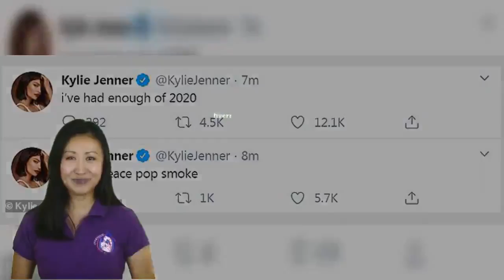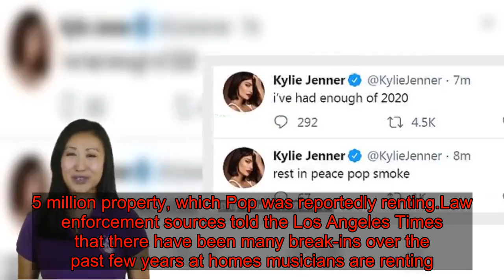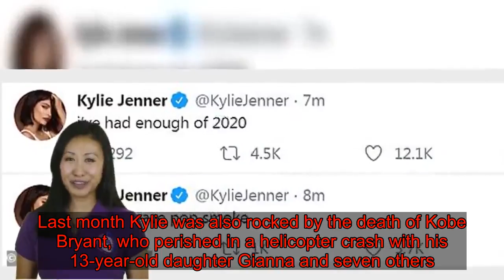'I've had enough of 2020,' declares somber Kylie Jenner as she pays tribute to Travis Scott's rapper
Kylie Jenner paid tribute to the late rapper Pop Smoke on Wednesday.The 22-year-old wrote on Twitter: 'rest in peace pop smoke,' and less than a minute later added: 'i’ve had enough of 2020'.Pop was only 20 when he was shot by two masked intruders in his Hollywood Hills home in the small hours of Wednesday morning.  Kylie shares her two-year-old daughter Stormi with her amicable ex Travis Scott, who worked with Pop on the 2019 song Gatti.The suspects in Pop's murder are still at large and it is currently unknown whether law enforcement have discovered their identities or motive.  It was roughly 4:30am when the home invaders arrived at the property and shot Pop, who was pronounced dead at Cedars-Sinai Medical Center in West Hollywood.Some fans speculate that his killers were able to find him because of a Facebook Story clip this Tuesday in which he included his address.  Real Housewife Of Beverly Hills Teddi Jo Mellencamp and her husband Edwin Arroyave own the $2.5 million property, which Pop was reportedly renting.Law enforcement sources told the Los Angeles Times that there have been many break-ins over the past few years at homes musicians are renting.Teddi wrote on Instagram: 'Foremost, we would like to extend our prayers and condolences to the family and loved ones affected by this tragic loss of life.'She added: 'We aren't aware of any of the details beyond what we've been told or seen reported on the news and at this time we would like to refrain from commenting further as we wish for the focus to remain on the law enforcement officers who are diligently doing their jobs.'   Celebrities paid tribute to the late rapper, with Nicki Minaj writing: 'The Bible tells us that jealousy is as cruel as the grave. Unbelievable. Rest in Peace, Pop.'Chance The Rapper, Quavo, 50 Cent and Ice T are among the other famous figures who have honored Pop on social media.Last month Kylie was also rocked by the death of Kobe Bryant, who perished in a helicopter crash with his 13-year-old daughter Gianna and seven others.Kylie revealed on her Insta Stories that Kobe was in 'the helicopter i would fly on from time to time with that pilot, Ara [Zobayan],' who also died in the crash.